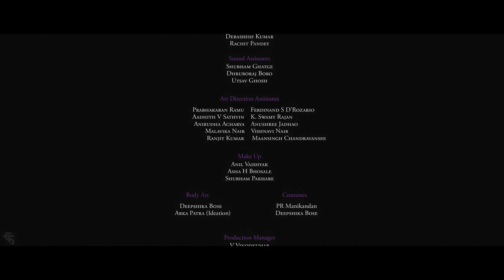Taap | FTII Dialogue | LGBTQIA+ Short Film | Marathi | India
About Mercury Rolling Down The Bodies

Inside an old hammam, now set up as a spa, the masseuse Avani reflects her long gone brother on Shantanu. She touches his body and senses a heat, the same fever that she had felt on her brother’s corpse. In the interior of the hammam, Shantanu finds comfort in Huzaifa’s arms. Their bare bodies shine and glimmer in the sunlight and steam haze. But Huzaifa has to leave soon, the aroma of the spa has started suffocating him. Shantanu is left craving for his touch. As a sense of touch lingers through all of their bodies, the purple light reflects on the hot spring water and Shantanu's flower painted body dances to a mythical story of a chameleon.

With Meenacshi Martins, Shantanu Gosavi and Akshaykumar Mande
Screenplay and Direction : Soumyajit Ghosh Dastidar
Cinematography : Ashwin Shukla
Editing : Priyanka J Arora
Art Direction and Production Design : PR Manikandan
Sound Recording and Sound Design : Anurag Jadhao

Shot at the Prabhat Studios, FTII, Pune

Toronto Queer Film Festival, 2022 - Canada
Les Mains Gauches, 2022 - France
Kashish Mumbai International Queer Film Festival, 2022 - India
Chennai International Queer Film Festival, 2022 - India
Fairy Tales Queer Film Festival, 2022 - Calgary